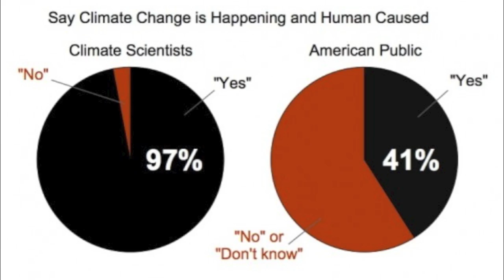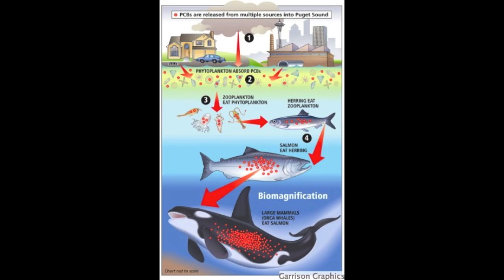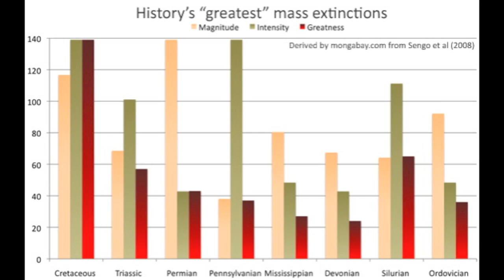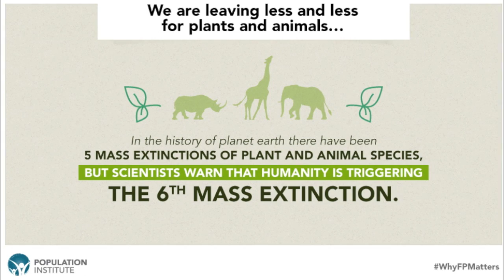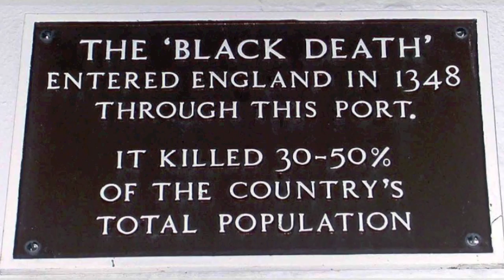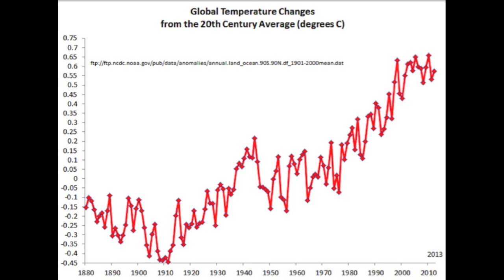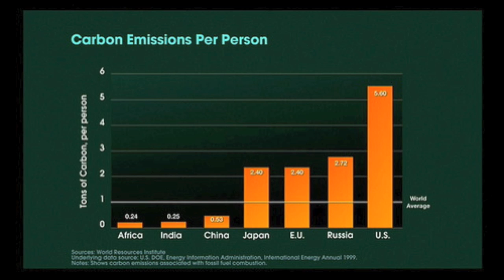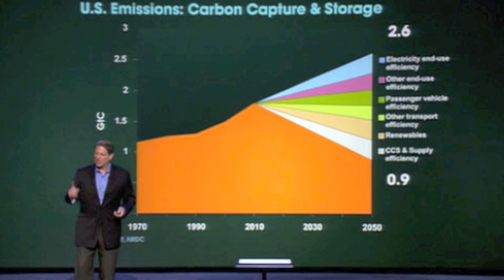Will God save the Earth? (Global Warming)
59% of Americans does not believe that the Global Warming is a concern. Coincidentally, 60% of Americans are Christian: Catholic, Protestant, Orthodox, etc. Is there a link between skepticism of Global Warming and a theological belief that God will save the Earth? Do we want to take a gamble? Just screw up the Earth and hope that Jesus will come back just on time? In this vlog, I will discuss about historical references to mass extinctions and apocalyptic plagues that devastated the civilizations. This video is signed in American Sign Language and subtitled in English.